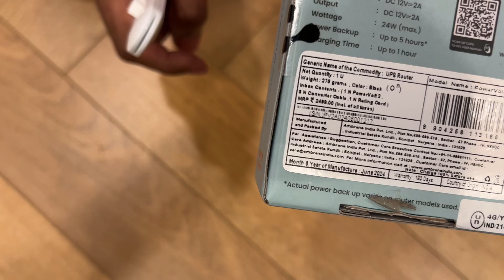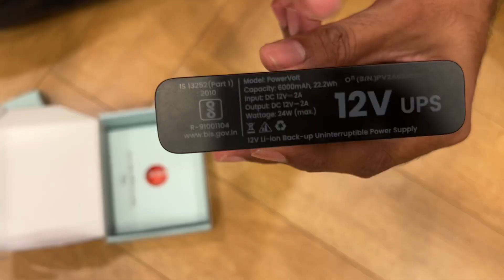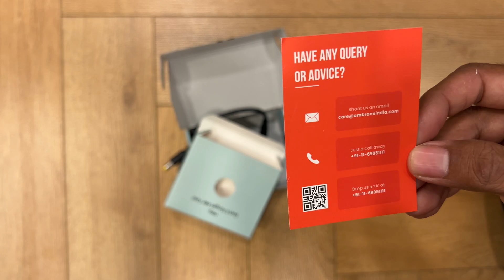Best WiFi Router UPS | Ambrane Power Volt | Mini UPS for Routers @ INR 900 | सबसे अच्छा मिनी UPS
Welcome to our unboxing and review of the Ambrane Power Volt Mini UPS for routers! In this video, we’ll take a close look at this essential device designed to keep your internet connection uninterrupted during power outages.

What to Expect:
Unboxing: We’ll unbox the Ambrane Power Volt Mini UPS, showing you what’s inside the box and the components included.
Design & Build: A detailed look at the compact and sleek design, highlighting its portability and ease of installation.
Features: Overview of the key features, including:
Battery Backup: Provides up to 5 hours of power backup for your Wi-Fi router.
Universal Compatibility: Works with all 12V DC routers, making it versatile and user-friendly.
Smart Charging: Automatically switches to battery mode during power cuts and recharges when power is restored.
LED Indicators: Clear indicators for power and battery status.
Performance: Real-life testing to demonstrate its efficiency and reliability during power interruptions.
Pros & Cons: An honest assessment of the device's strengths and any potential drawbacks.
Why You Need It:
The Ambrane Power Volt Mini UPS is a must-have for anyone who relies heavily on a stable internet connection. It’s especially useful for remote workers, online students, and anyone who can’t afford downtime due to power cuts.

Don’t miss out on staying connected!